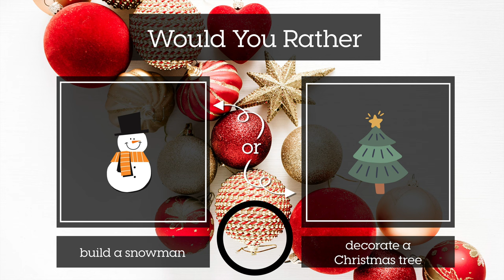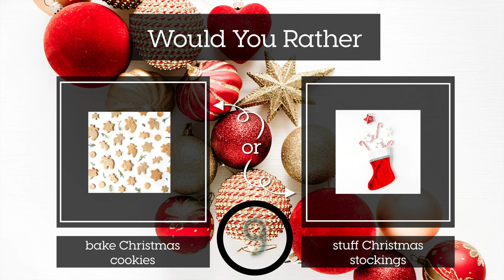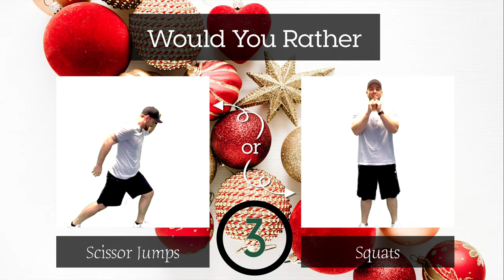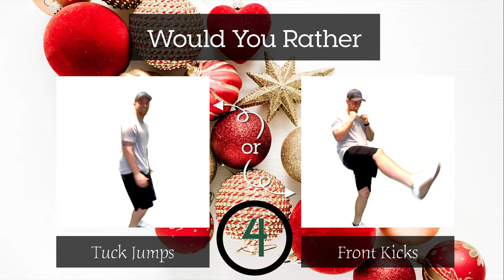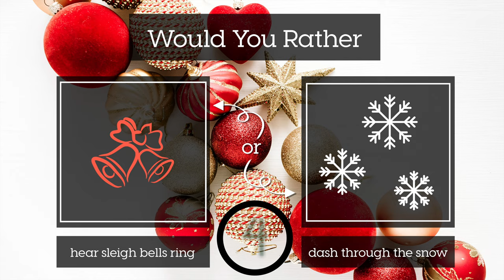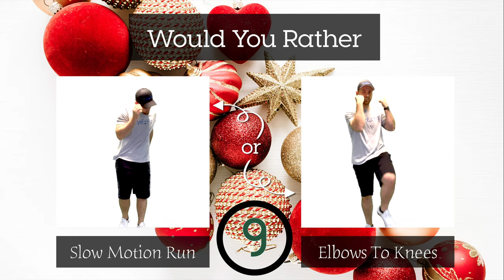Christmas | Brain Break #2 | Would You Rather? | Movement Activity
This Brain Break is a Would You Rather? Christmas edition. You will have 10 seconds to choose between two Christmas themed questions. Then you will have 30 seconds to do the matching exercise. Have fun!

⭐️ At PhysEd Fit we strive to create high quality resources that encourage movement for all! ⭐️

🧐🤨🤔 Our "Would You Rather?" and "This or That?" videos are perfect for teachers, coaches, trainers or educators for encouraging movement while also letting people get to know more about one another! Check them out below ⬇️.